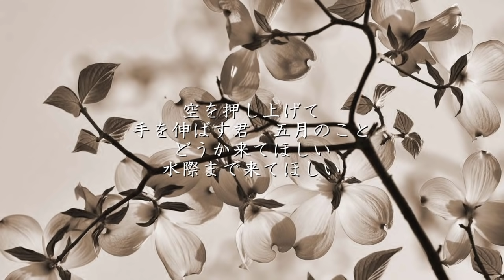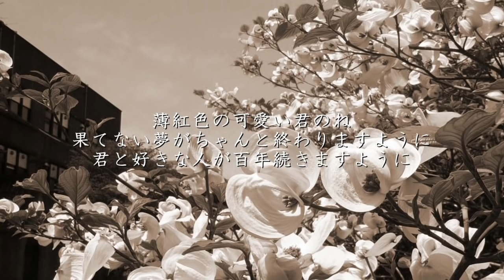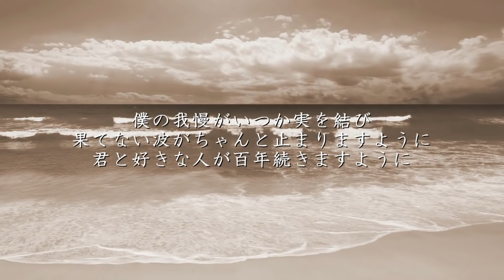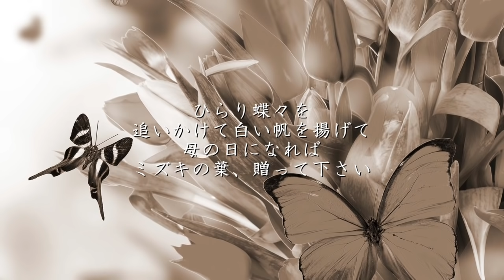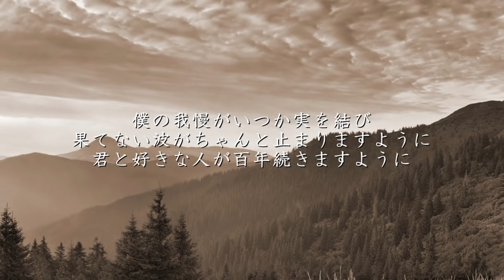ハナミズキ - 一青窈（フル）